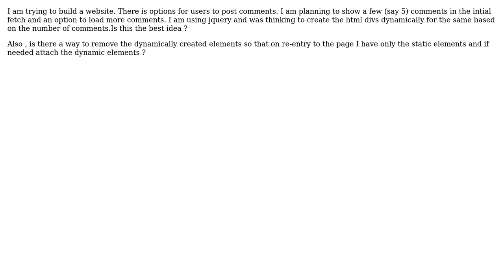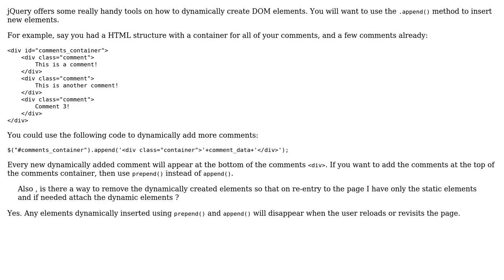Adding and removing dynamic div in html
With thanks & praise to God, and with thanks to the many people who have made this project possible! | Content (except music & images) licensed under CC BY-SA | Music | Images & others | With thanks to user Varbi user Daniel Arthur and the Stack Exchange Network Trademarks are property of their respective owners. You are responsible for your own actions.